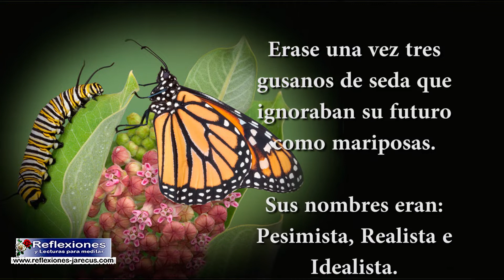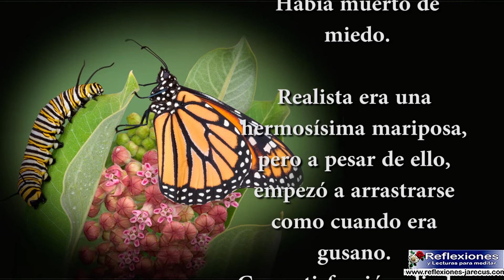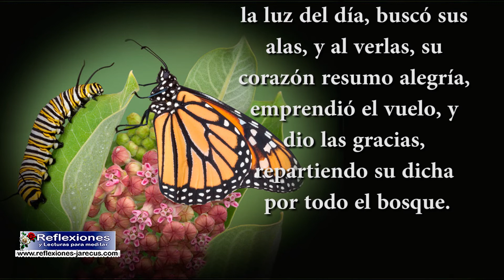El futuro de los tres gusanos de seda - Reflexiones de superación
El futuro de los tres gusanos de seda
Erase una vez tres gusanos de seda que ignoraban su futuro como mariposas.Sus nombres eran:
Pesimista, Realista e Idealista. Se les acercaba la hora de su transformación y empezaron a sentir los primeros síntomas.
Su voraz apetito fue desapareciendo, su movilidad menguaba a gran velocidad y, finalmente, sintieron como el capullo les aislaba del mundo conocido, de la seguridad de lo cotidiano.
En la oscuridad del misterio de su futuro, tuvieron pensamientos distintos: [...] Seguir leyendo aquí: